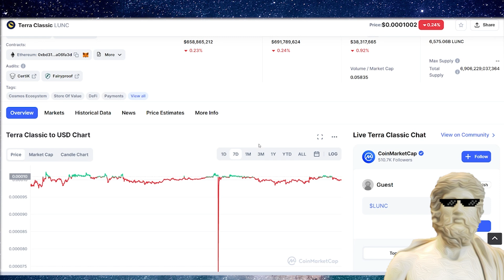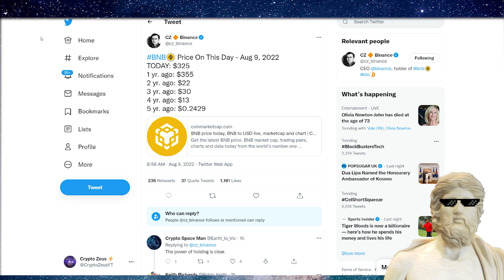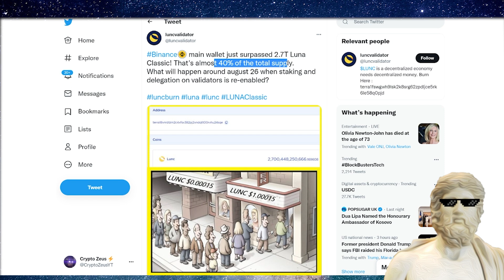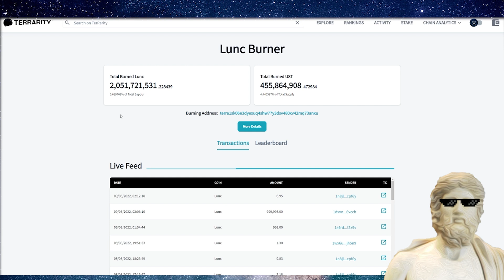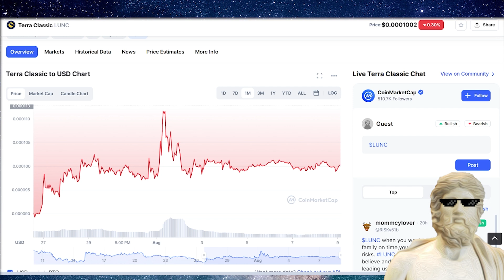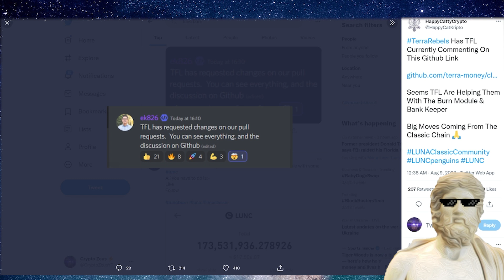TERRA LUNA CLASSIC 🔥 THIS IS GOOD!🔥 TERRA LUNA CLASSIC PRICE PREDICTION 🔥 BINANCE 🔥 NEWS 🔥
Terra Luna Classic update , talking LUNC burn, terra luna classic price and CZ of Binance.

-  Early Access to New Crypto’s
-  Exclusive Crypto Community

- NordVPN secures your Crypto & protects your privacy. A must have crypto tool, take advantage of this promotional deal!

- Easiest Crypto Tax Software to report to IRS & Globally

"terra luna classic crypto news today"
"terra luna classic latest news"
"can terra luna reach $1"
"can terra luna classic reach $1"